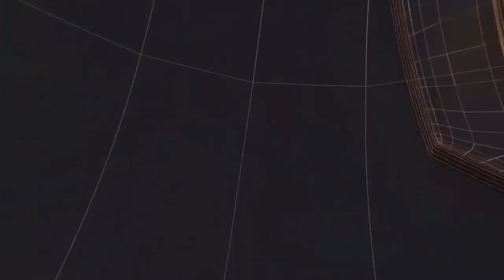एवलांच में फंसे 9 प्रशिक्षकों के शव बरामद 25 लापता रेस्क्यू ऑपरेशन जारी II TODAY24 NEWS CHANNEL II